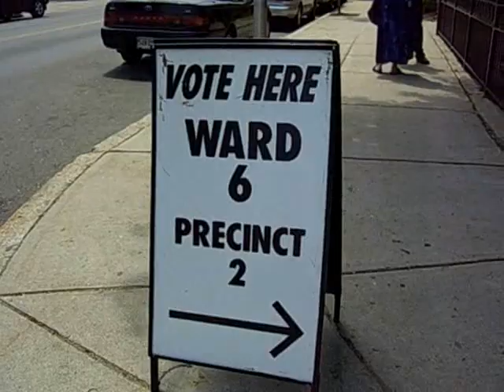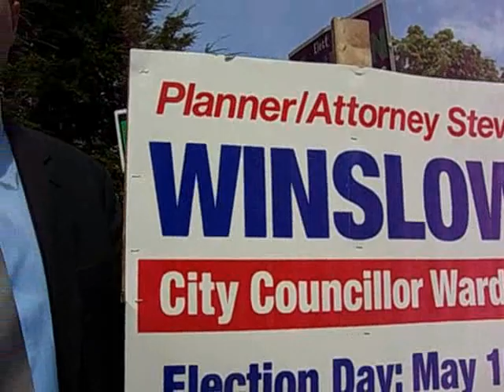Malden Ward 6 Election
The Malden Observer visits the polls for the Ward 6 preliminary election.